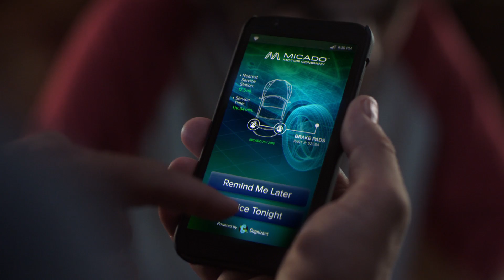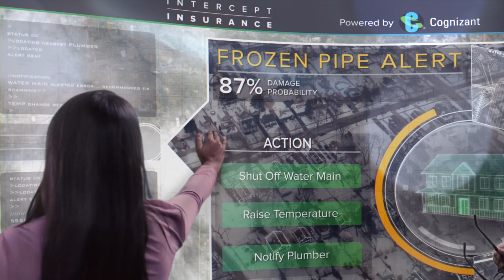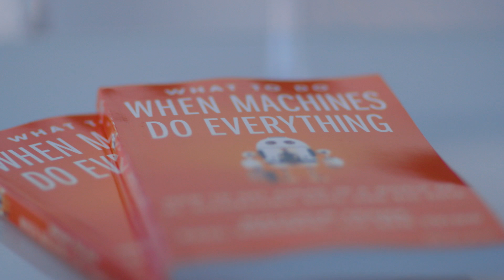How to Adopt AI in Your Business — WEF 2017: Digital Business — Cognizant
Join Malcolm Frank, Cognizant EVP of Strategy, Paul Roehrig, VP of Cognizant Digital Business, and Ben Pring, VP and Director of the Cognizant Center for the Future of Work as they discuss the top technology item at The World Economic Forum 2017 in Davos, Switzerland: AI, automation and the impact of new machines on business and society. Hear their actionable advice and prescriptions for getting AHEAD in the new digital machine age, culled from their upcoming book, What to do When Machines Do Everything (John Wiley And Sons). Learn where AI is already impacting business and how to create practical and actionable plans that embed new machines into your organization’s fabric to augment human capabilities and extend productivity.